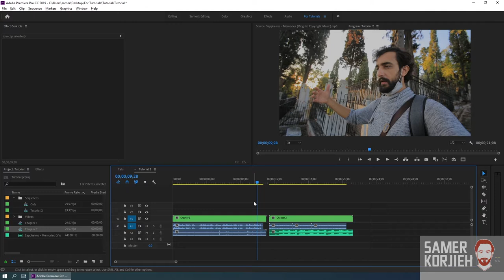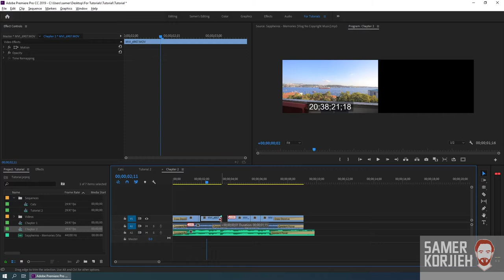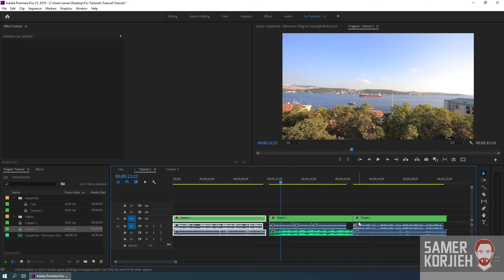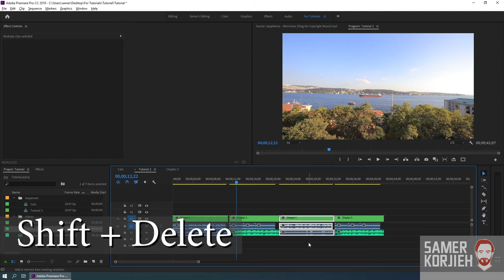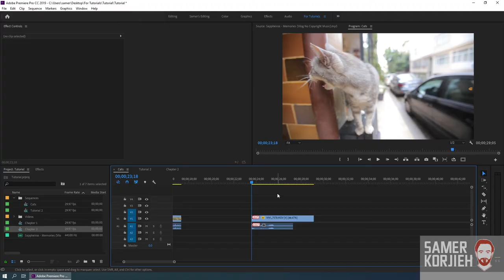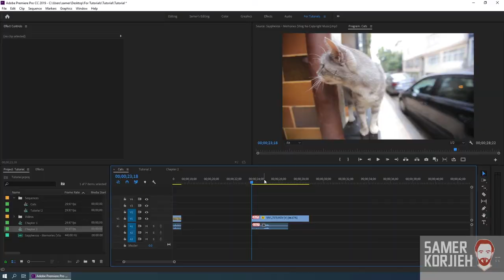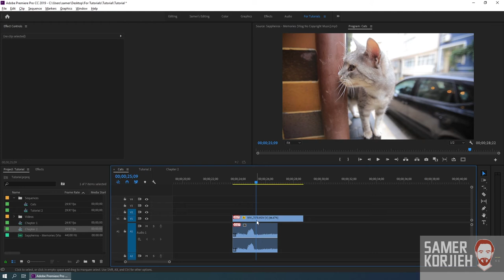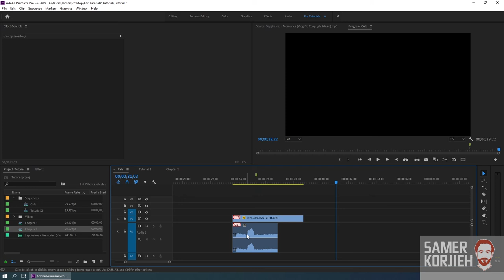تعليم أدوبي بريميير حلقة7 - التحكم بسرعة الفيديو مع إختصاراتها - Adobe Premiere Tutorials in ARABIC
المقدمة: (0:00)
شرح لإختصارات مهمين للعمل: (0:46)
ملاحظة لأل الصوت: (7:39)
طريقة لتعديل مكان الصوت بعد تيطيئ الفيديو: (11:09)
Ease In وال Ease Out مفهوم ال: (14:56)
التعامل مع الفيديوات حسب الطبقات: (20:00)